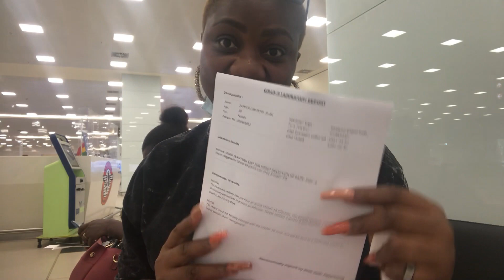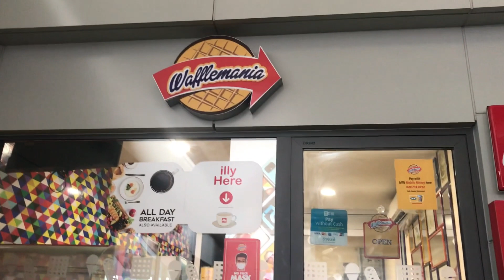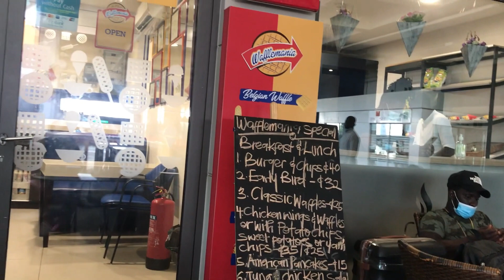TRAVEL VLOG: GHANA / Travelling To Ghana For The First Time During A Pandemic/ From Lagos To Accra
Hey Dolls!
Its a new video Up!
I’m currently in Accra, Ghana on a trip with my friends and I decided to share my experiences so far with you. Let me know what you think about this vlog.

MY MINIMALIST GHANA APARTMENT TOUR 2021/ Accra Vlog!

WE GOT ARRESTED 😭/I CUT MY HAIR AGAIN/WE WENT THRIFT SHOPPING IN ARENA MARKET/ JEWELRY SHOPPING

LIFE IN LAGOS: I Took Out My Hair, Makeup Shopping, Banks Runs, I Need A New Car, I'm Tired!